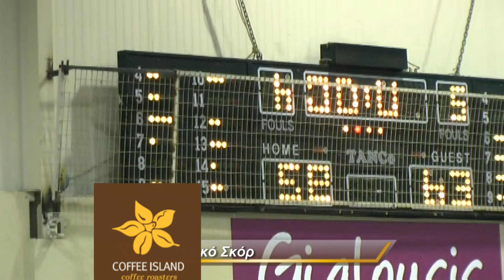Προμηθέας - Φάρος Κερατσινίου 58-63